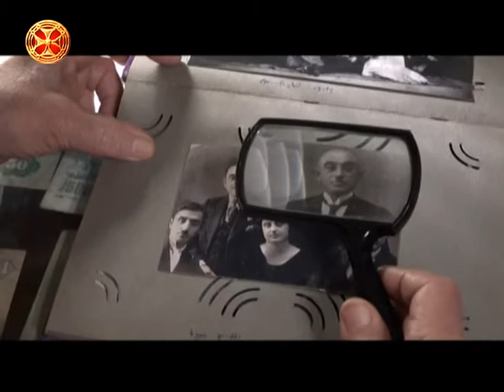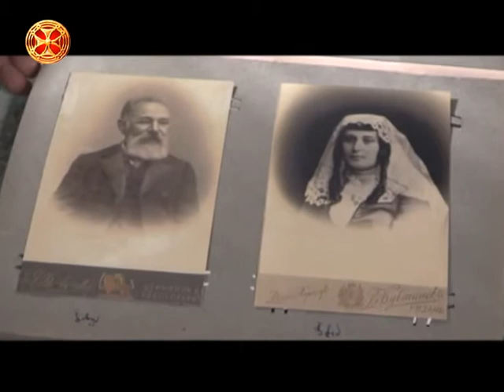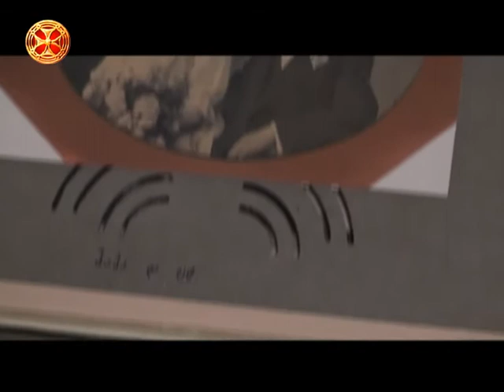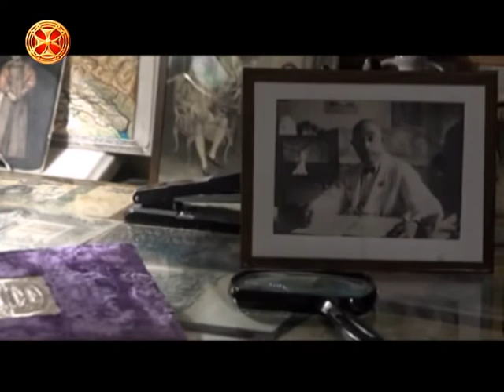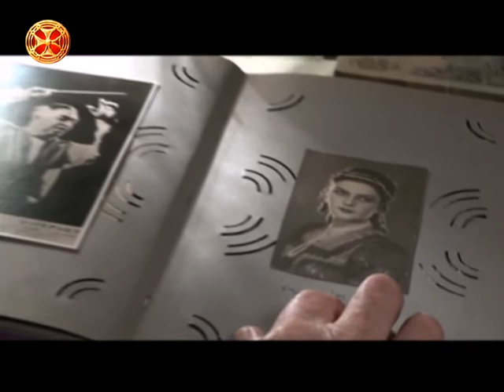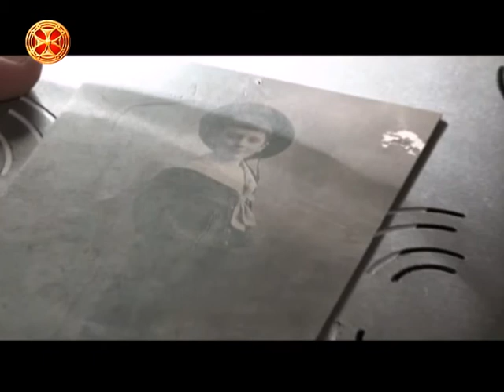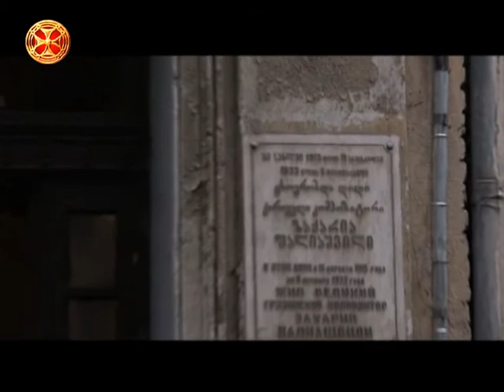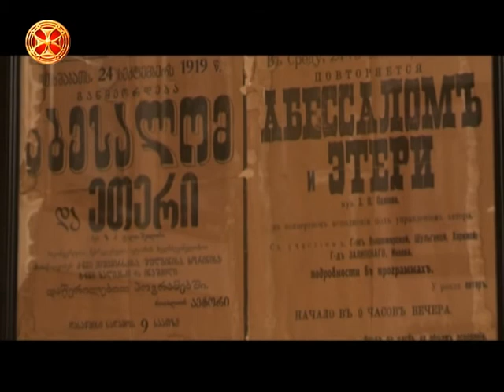ქართული ალბომი - ნოდარ ფალიაშვილი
QARTULI ALBOMI - nodar faliashvili